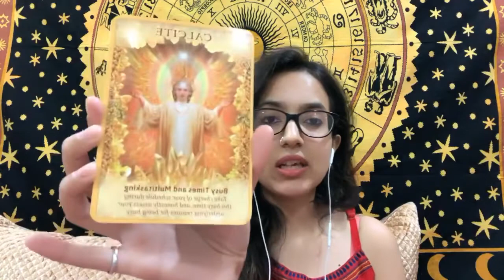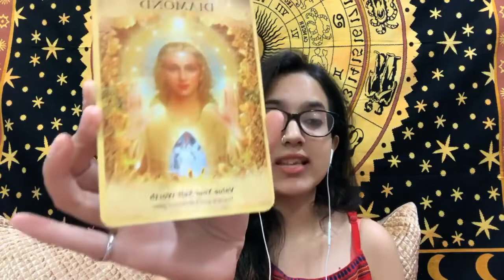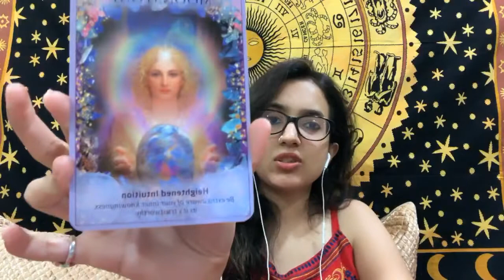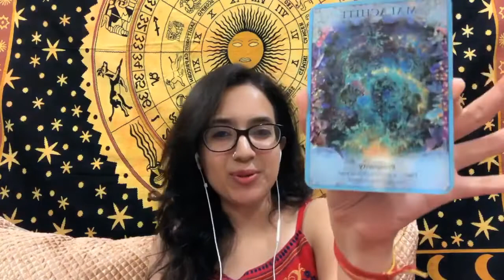Saptahik Rashifal | 12-18 November | Tarot Reading Hindi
Saptahik Rashifal | 12th -18th November |Tarot Reading Hindi |

Hello!🌟
Pooja here Vastu consultant
I am an Astrologer,Numerologist,Tarot card reader,Fengshui consultant
Practicing since last 8 years